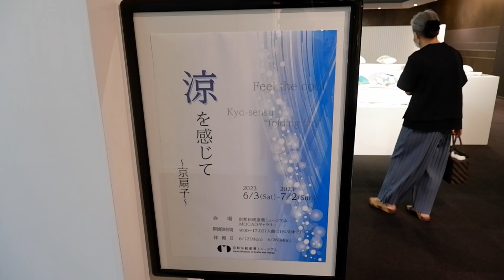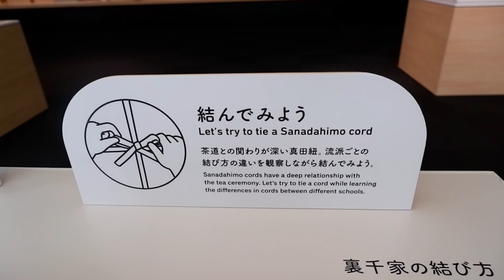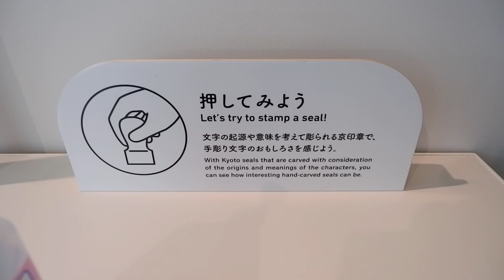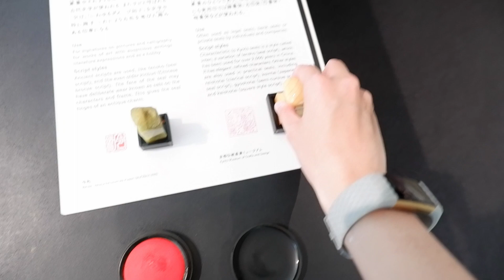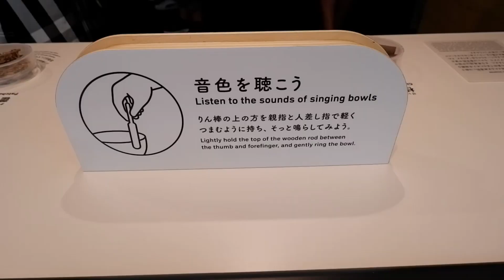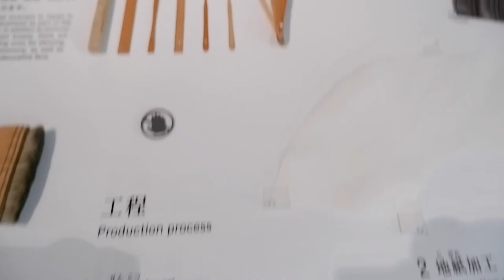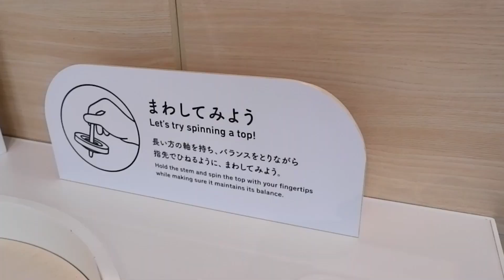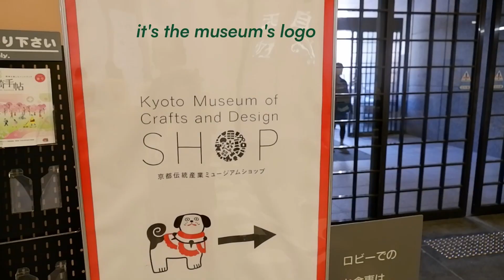a day at kyoto museum of crafts and design! 🇯🇵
stumbled upon this museum because i was strolling around the area. the museum entrance fee is zero and i just went in and i did not regret it!!! would recommend it for weekend activities!